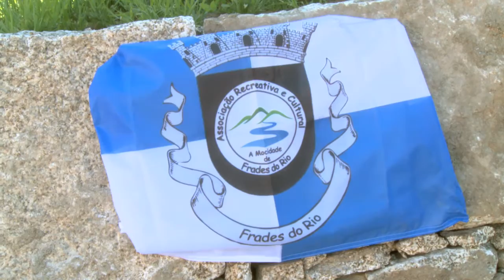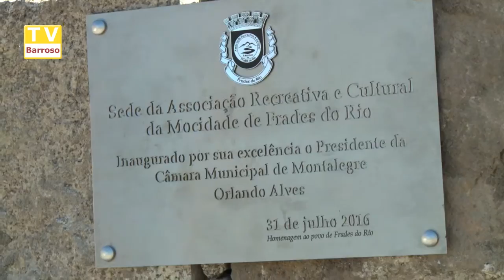Festa em Frades 2016